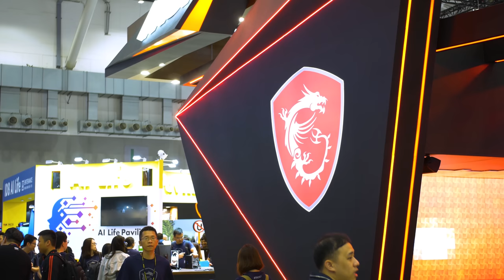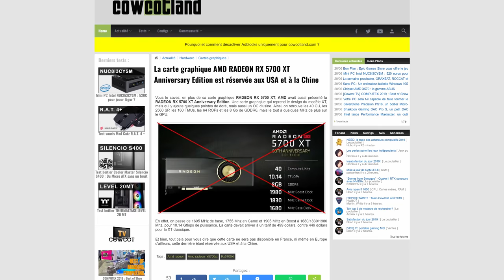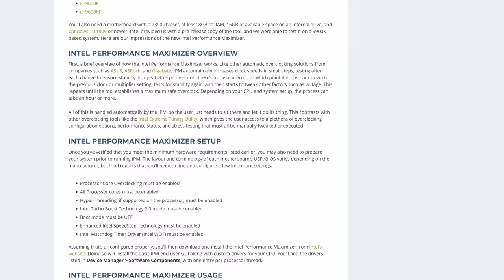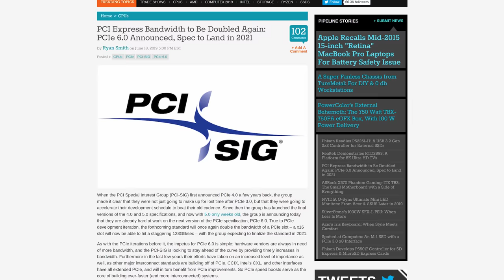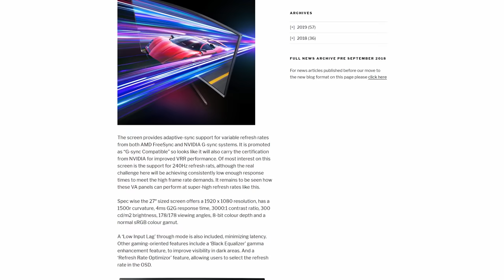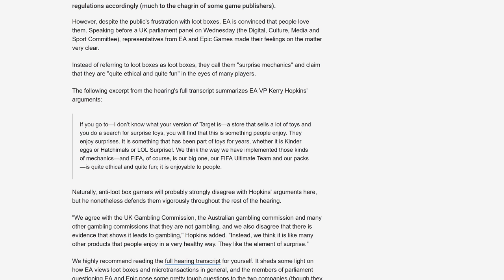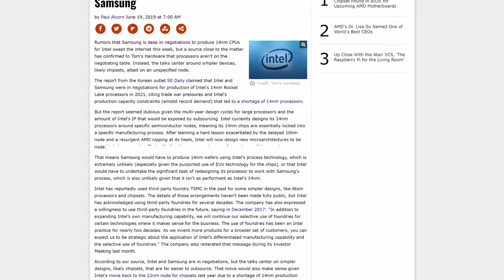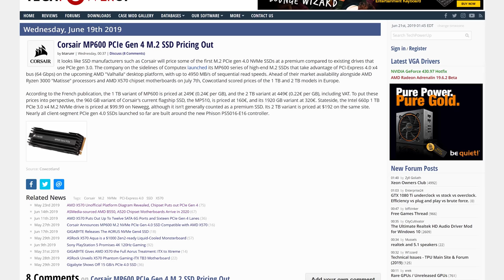News Corner | More AMD Navi Release Info, Intel + Samsung for 14nm CPUs? PCIe 6.0 is Coming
News Topics:
01:04 - AMD Radeon RX 5700 XT 50th Anniversary Edition Availability
02:35 - Intel Performance Maximizer
04:35 - PCI Express 6.0 Specification Unveiled
06:29 - Samsung First to Hit 240 Hz on VA Panel
07:22 - EA Says Loot Boxes are “Surprise Mechanics”
08:15 - Intel Using Samsung 14nm for Chip Fabrication?
09:28 - Corsair MP600 PCIe 4.0 SSD Pricing

News Corner 60 | More AMD Navi Release Info, Intel + Samsung for 14nm CPUs? PCIe 6.0 is Coming